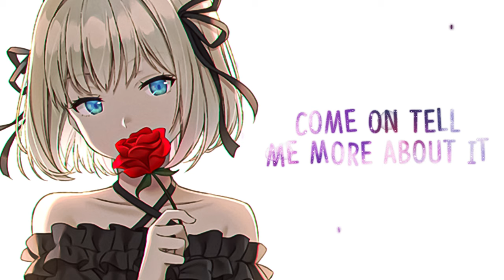Nightcore ➥ Ankle Biter - Coopex & LBLVNC & RIELL (Lyrics)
Ankle Biter: slang for a small child or dog. Someone who cannot rise to your level, and who can only bit your ankles instead of being able to really bit your head off. Someone who rides on your coat tails. -- RIELL

▬▬▬   🎥𝗩𝗶𝗱𝗲𝗼 𝗜𝗻𝗳𝗼𝗿𝗺𝗮𝘁𝗶𝗼𝗻🎥   ▬▬▬▬

   ▬   𝗦𝗢𝗡𝗚   ▬

• 𝙉𝙖𝙢𝙚: Ankle Biter
• 𝘼𝙧𝙩𝙞𝙨𝙩: Coopex & LBLVNC & RIELL

   ▬   𝗦𝗨𝗣𝗣𝗢𝗥𝗧   ▬

   ▬   𝗜𝗠𝗔𝗚𝗘   ▬

▬▬▬▬▬▬📝𝗟𝘆𝗿𝗶𝗰𝘀📝▬▬▬▬▬▬

[Verse]
You’re not the best with reality
Your horse so high the air is way too thin to breathe
Yet you say you just want what is best for me
I see you liar, liar

[Chorus]
I’m a stupid fool, I know
Wasted time, gave you control
Mediocre dressed in gold
I know you’re an ankle biter

Come on tell me more about it
All the things you got from having my name on it
Come on, come on, won’t you, won’t you brag about it
Tell me, tell me ankle biter

[Verse]
Your tongue is dripping poisoned honey
Fake as all the love you’re throwing everybody
Yet you play it like I should feel so lucky

▬▬▬▬▬▬ 📝𝗧𝗮𝗴𝘀📝 ▬▬▬▬▬▬

▬▬▬▬▬ 📃𝗖𝗼𝗽𝘆𝗿𝗶𝗴𝗵𝘁📃 ▬▬▬▬▬